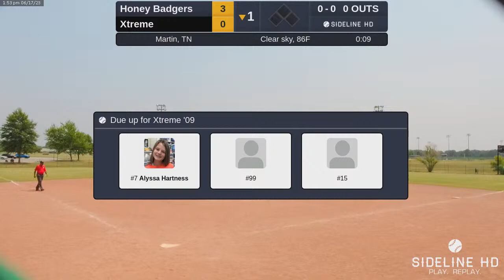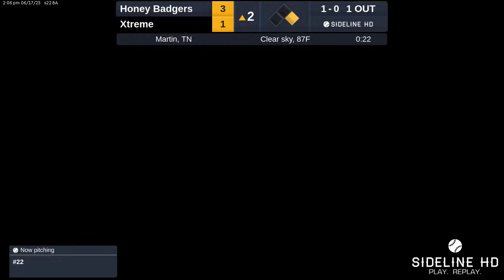Xtreme vs. Honey Badgers (2023.06.17)